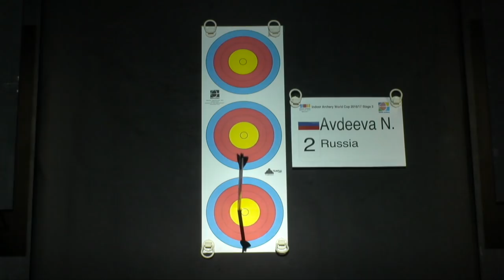Tanja Jensen v Natalia Avdeeva – Compound Women's Gold Final | Nîmes 2017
Full match from  the third stage of the 2016/17 Indoor Archery World Cup in Nîmes, France.

Athletes: Tanja Jensen ; Natalia Avdeeva
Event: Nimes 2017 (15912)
Competition: Compound Women
Phase: Final